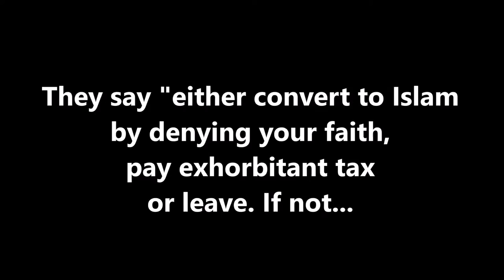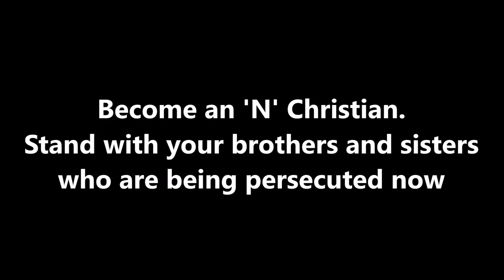Voice of the Martyrs Short Film Challenge 2016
Hey guys! Paige here. This is an extra upload this week, so there will be a video tomorrow! This video is one my youth group and I filmed a while back for the 'Voice of the Martyrs Short Film Challenge'. Basically, Christianity is a crime in some countries overseas and Christians are persecuted because of their faith. Through our video we wanted to raise awareness about Christianity and for you to get behind this I-Am- N theme. Our idea was based around a secret Christian meeting that our three main actors were trying to get to. As you saw, one made it and two didn't. I had such a fun time filming this with my youth group and I wanna give a massive thanks to Alastair, Georgia and the youth for making this video possible!

Please head over to the I Am N short film challenge website and vote for my youth group's video!